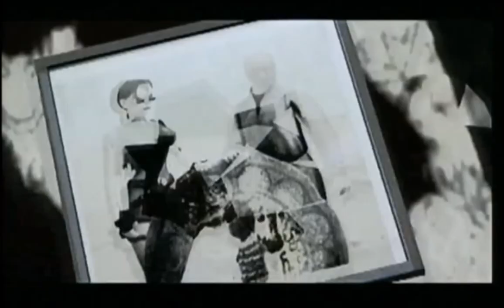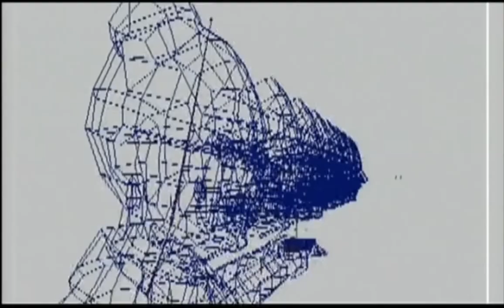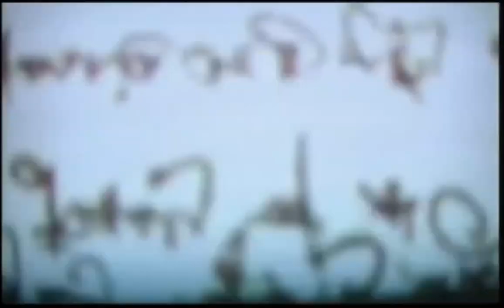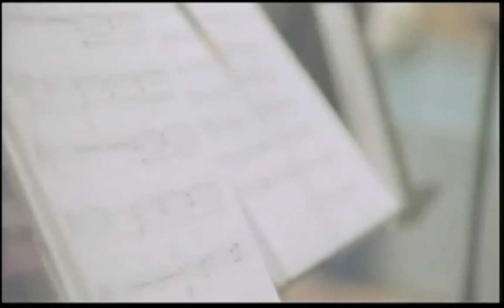The Making Of Tomb Raider the Angel of Darkness HD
The Making of : from Tomb Raider the Angel of Darkness Collector's Edition first time in HD

Ripped by Me without credit for your enjoyment , if you happen to download this video and post it somewhere else a credit back to our channel would be greatly appreciate it

Thanks